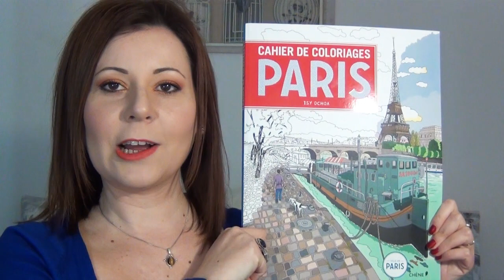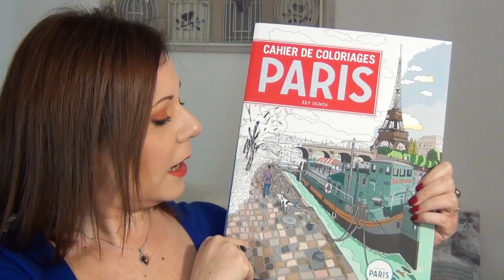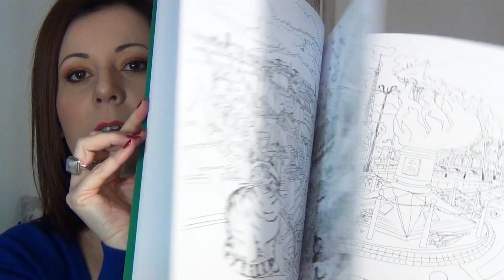HAUL DECO HOME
*CODIGOS PROMOCIONALES PARA COMPRAR EN WEBS:
MAKEUPGEEK